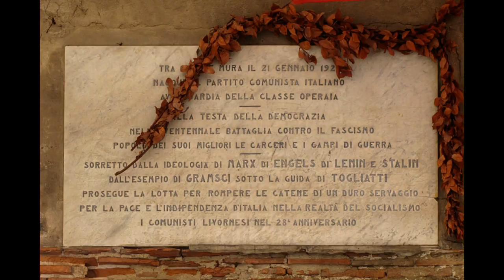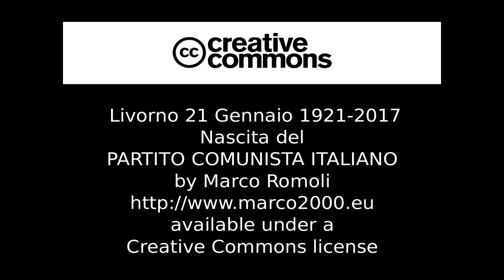Livorno 21 Gennaio 1921- 21 Gennaio 2017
Commemorazione della nascita del Partito Comunista Italiano.
Ripercorrendo le stesse strade dal Teatro Goldoni, dove avvenne la scissione, all' ex teatro San Marco.